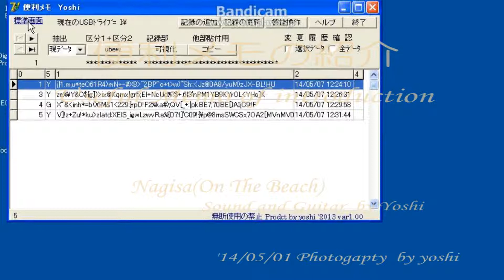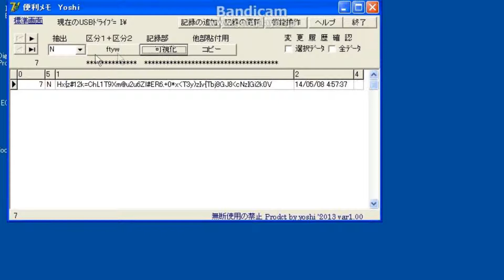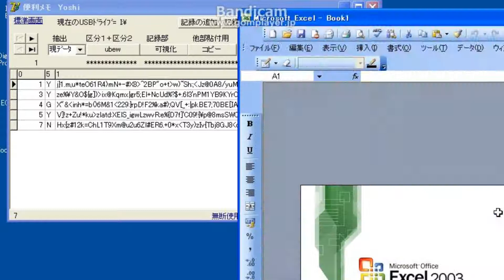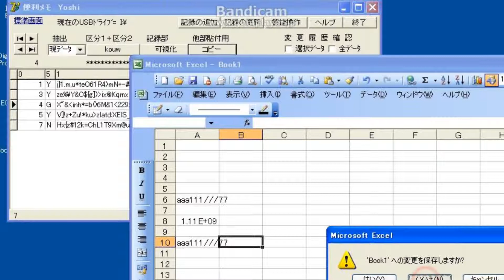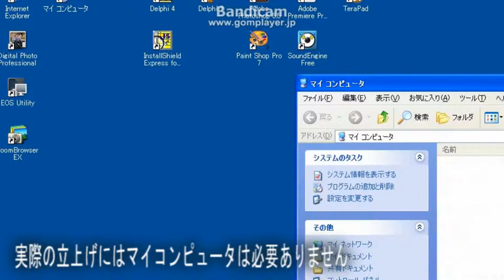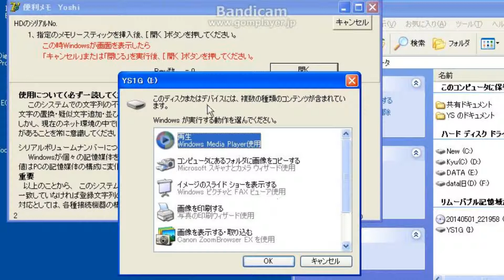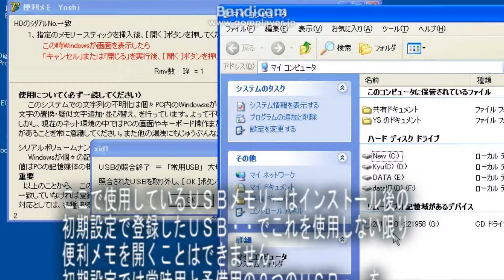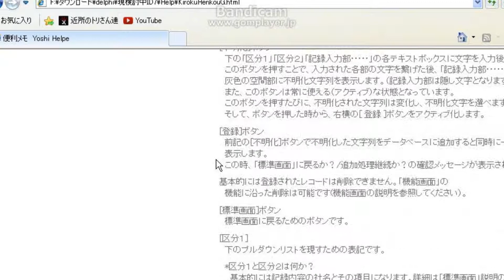パスワード管理 自作の「便利メモ」の紹介です。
セキュリティを考慮したパスワードやIDの管理ソフトを自作してみました。
ご意見をお聞かせください。興味があればホームページ「Yoshiの世界」も見てください。HPのｱﾄﾞﾚｽ⇒